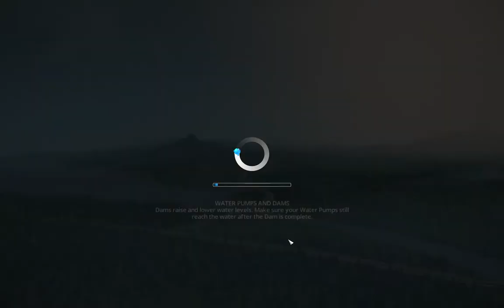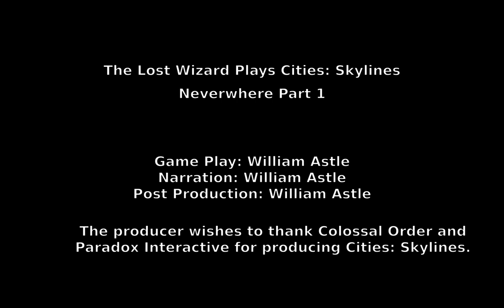Cities: Skylines - Neverwhere Part 1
Here is part 1 of my second Cities: Skylines project which I'm calling Neverwhere.